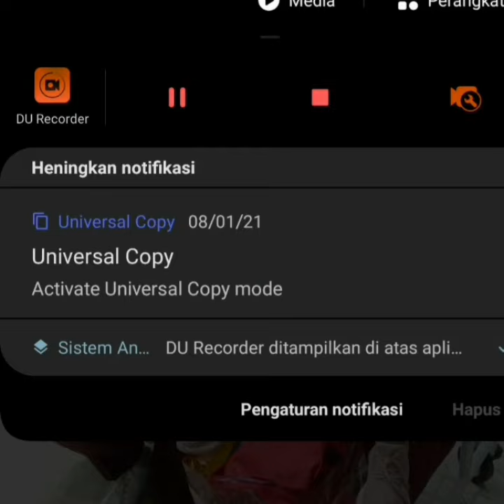Masya Allah!! Baju Minnie Mouse milik penumpang Sriwijawa Sj 128 Masih utuh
Baju Minnie Mouse milik penumpang Sriwijawa Sj 128 Masih utuh'
Sebuah sweater kecil bergambar Minnie Mouse warna merah ditemukan oleh penyelam Kopaska di laut Kepulauan Seribu dalam upaya evakuasi puing-puing pesawat dan pencarian korban pesawat Sriwijaya Air SJ 182 yang jatuh pada hari Sabtu (9/1/2021).

Sweater tersebut diduga merupakan milik gadis kecil yang menjadi salah penumpang pesawat tersebut, yakni Yumna Fanisyatuzahra, anak dari Ratih Windania. Yang memilukan, sweater tersebut masih utuh saat ditemukan petugas.

Dugaan bahwa sweater itu milik Yumna diperkuat dengan foto di Instagram Ratih Windania, di mana sang gadis cilik itu mengenakan sweater tersebut di bandara.